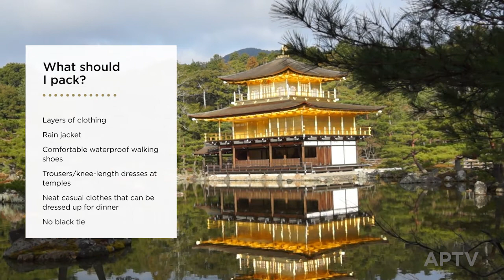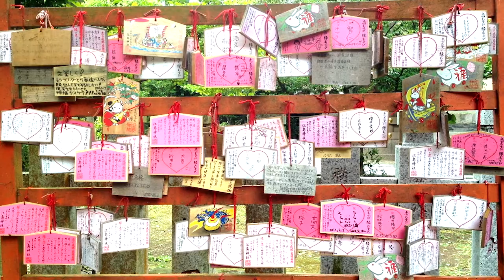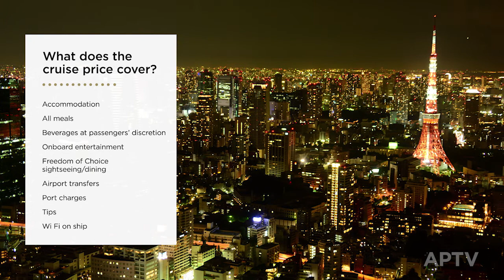APT's Japan - Your Questions Answered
Learn all there is to know about traveling with APT to Japan. Your questions are answered as we take you through what you can expect on an APT Japan tour, whether by land or Small Ship.